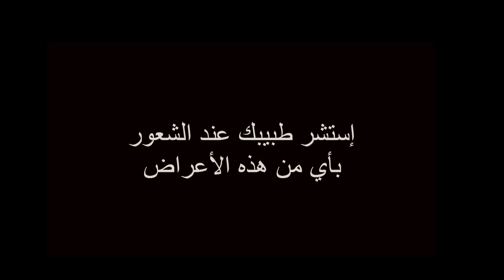تأثير درجات الحرارة المرتفعة على مرضى السكري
برنامج " حياة " للتأثير إيجابا على حياتكم اليومية ، يقدم البرنامج ،قواعد مفيدة للحفاظ على الصحة العامة في ظروف الجو المختلفه سوى كانت الأجواء حارة ، باردة مشمسة أو رطبة كما يمدكم بنصائح تضمن سلامتكم في ظل تقلبات المناخ!

و في حلقتنا اليوم سنتكلم عن تأثير حرارة الطقس علي مرضى السكري ، أعراض تأثرهم بالحرارة المرتفعة و طرق الوقاية من هذه الأعراض

عند ظهور أحد الأعراض المذكورة في الحلقة الرجاء مراجعة طبيبكم الخاص

نتمنى لكم الصحة و السلامة ، تابعوا قناتنا للمزيد